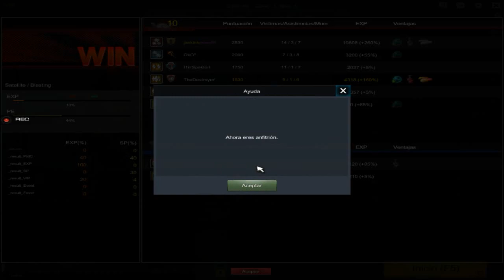😂 S.K.I.L.L SF2 😂 FUNNY PUBS HERO FUNNY [GA] ┼※NAMES※┼ EZ REC FINALY SKILL SF2 Is DeaD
uahahahhahha uauaauauuaahahhahhha
Steam: /id/iamlegendgaming/